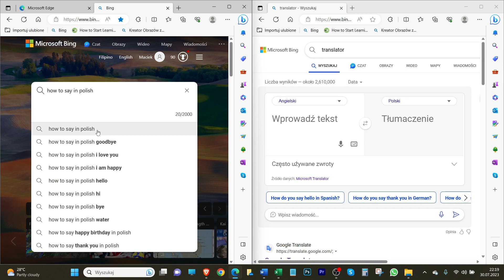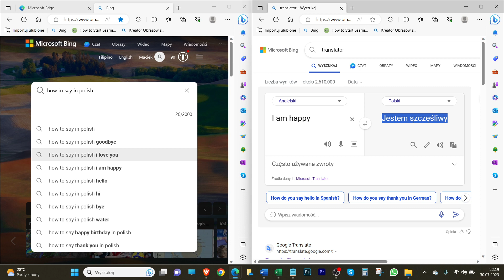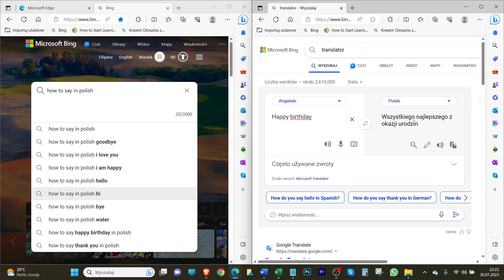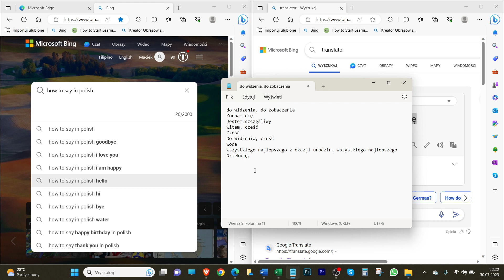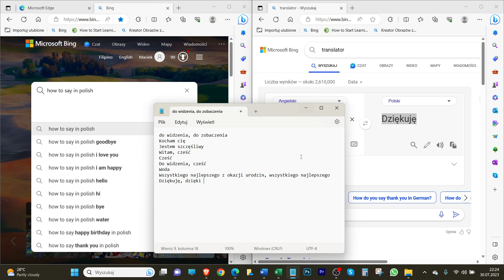How to say in Polish goodbye, I love you, I am happy, hello, hi, bye, water, happy birthday, thanks?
How to say in polish goodbye?
do widzenia, do zobaczenia
How to say in polish I love you?
Kocham cię
How to say in polish I am happy?
Jestem szczęśliwy
How to say in polish hello?
Witam, cześć
How to say in polish hi?
Cześć
How to say in polish bye?
Do widzenia, cześć
How to say in polish water?
Woda
How to say in polish happy birthday?
Wszystkiego najlepszego z okazji urodzin, wszystkiego najlepszego
How to say in polish thank you?
Dziękuję, dzięki